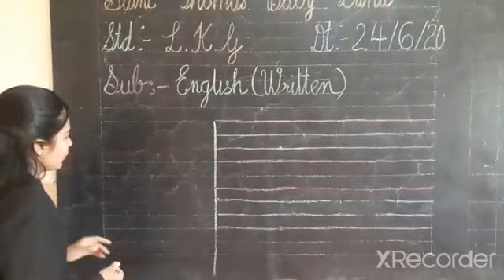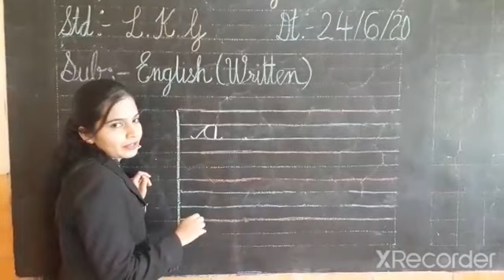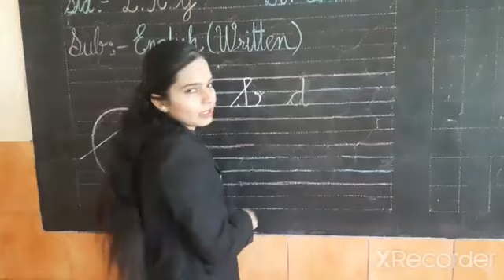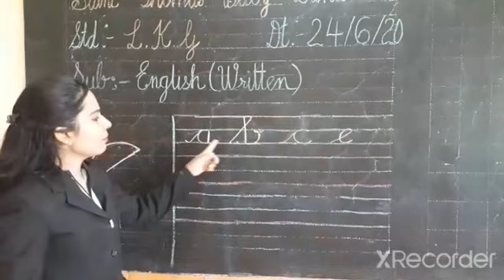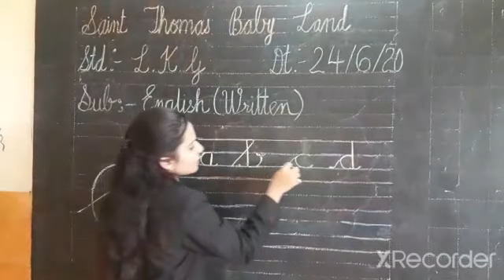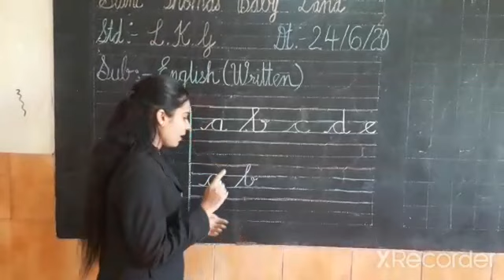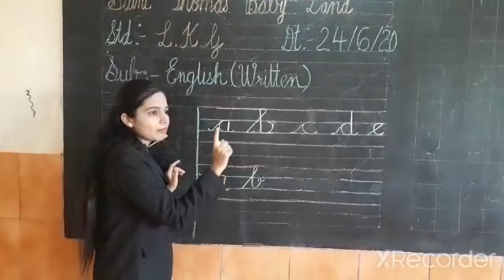STANDARD:-LKG SUBJECT:-ENGLISH(WRITTEN)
STD:-LKG SUB:-ENG(WRITTEN)